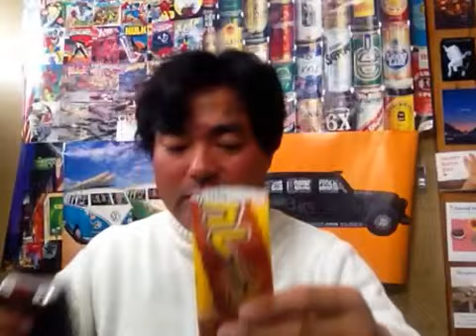ダイソー！カレーカツ！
僕のブログ ヨシダノリマサの『お願いだから語らせて下さい』

ダイソー！カレーカツ！を私ヨシダノリマサが語ってみました:*:✲✿ヾ（≧∇≦）ノ✿✲･ﾟ:*: